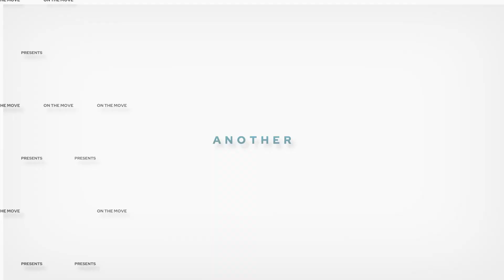Kilbowie Place Airdrie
Stephen Reilly of On The Move Estate Agents is delighted to present to the market this Two Bedroom Semi-Detached property in Kilbowie Place, Airdrie.